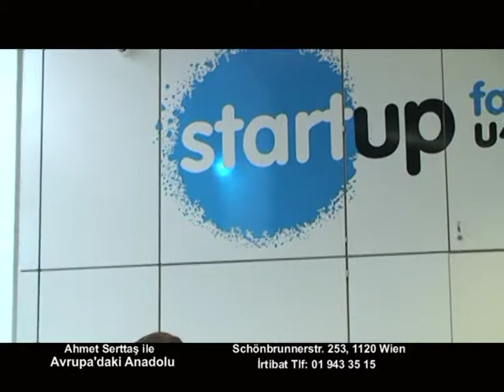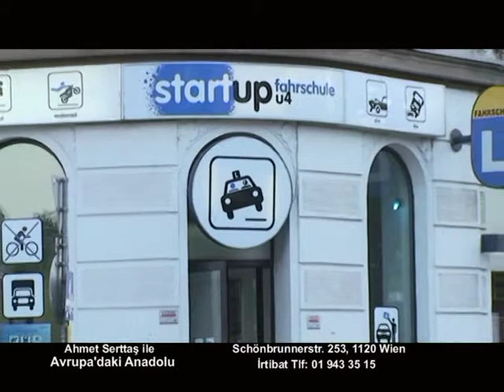30 Aralık Avrupa'daki Anadolu Startup Fahrschule